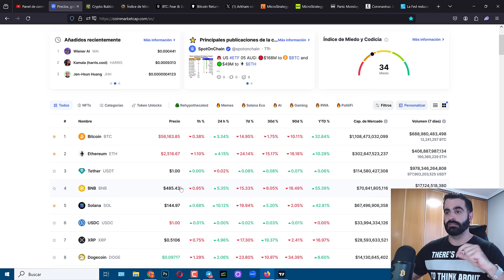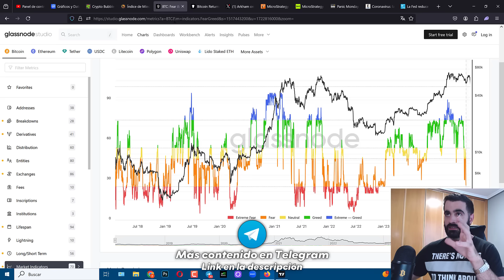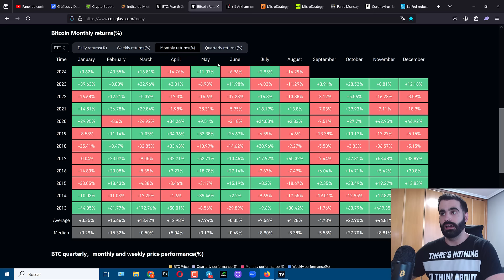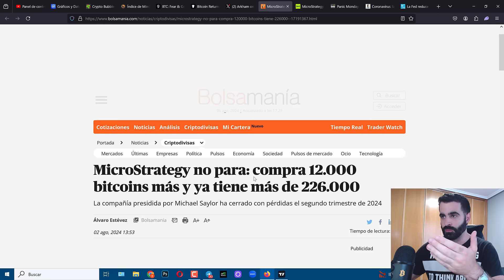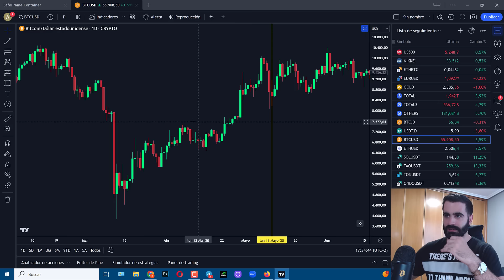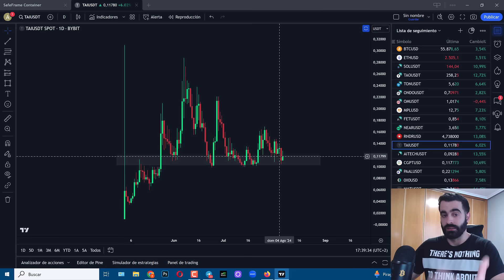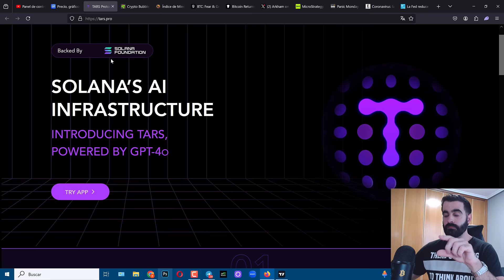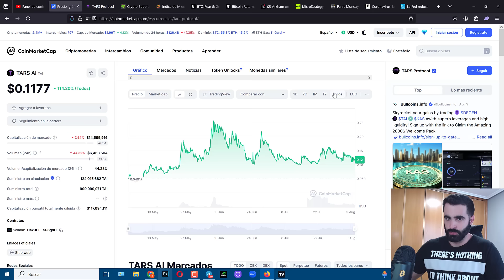¿HABRÁ MÁS CAÍDAS? ☑️ He COMPRADO 4 ALTCOINS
☑️ Cointracking es la mejor herramienta para poder DECLARAR tus criptos correctamente

CAPÍTULOS:
00:00 Lo que vamos a ver
00:32 Rebote en los mercados hoy
01:10 Miedo y codicia
01:32 Mi objetivo
04:15 Anécdota de ayer en la madrugada
06:52 Los grandes no están vendiendo
08:28 ¿Qué pasa en cripto cuando se bajan tipos de interés?
10:37 Creo que podemos ver más caídas al corto plazo
11:31 He acumulado estas altcoins
18:30 Reflexión: Práctica y aprende a vender